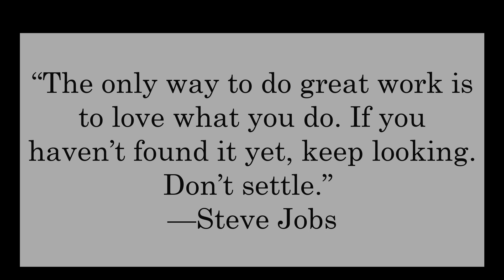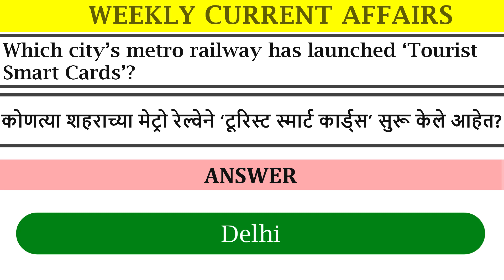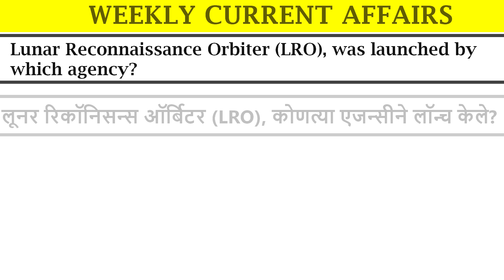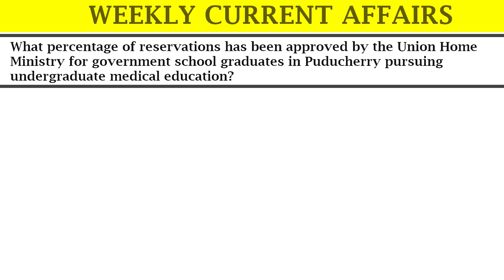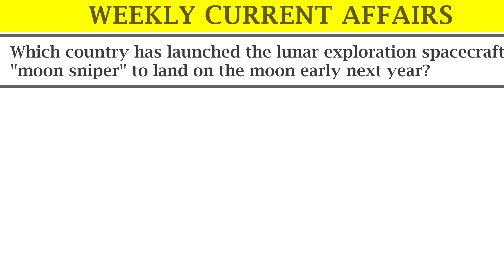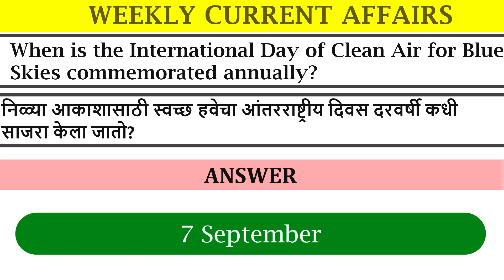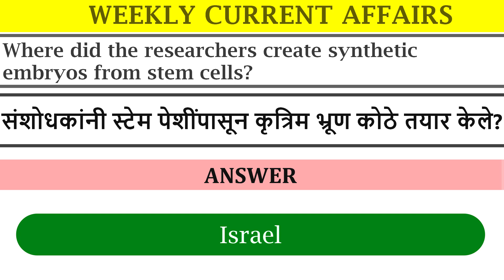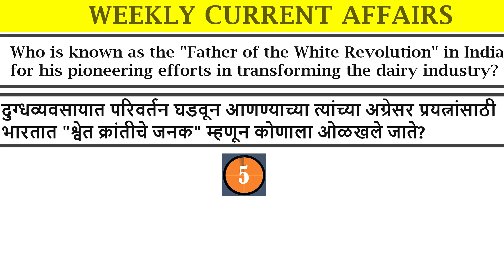Weekly Current Affairs in English & Marathi for 7Sept. to 10 Sept. 2023| ALL EXAMS MCQ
SEPTEMBER 2023 Weekly Current Affairs Revision | 100 Most Important Questions |ALL EXAMS MCQ|
current affairs
weekly current affairs mcqs
weekly current affairs august
current affairs sanmay prakash